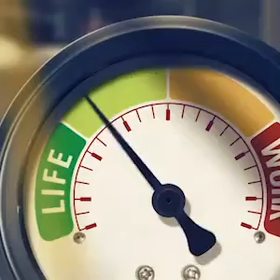Marcus Lemonis on Work Life Balance | Business & Culture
"Business has a tendency to be like a drug... and you become addicted to it," says Marcus Lemonis, the star of CNBC's "The Profit," which airs a new episode Tuesday at 10 p.m. ET.

Marcus Lemonis: Stop Complaining About Work-Life Balance | CNBC Make It.

Kingdom Come available November 3rd, 2021 on all streaming sites.

Mell Duney appears courtesy of GBRTGalaxy Publishing.

Copyright GBRTGalaxy Publishing 2021.